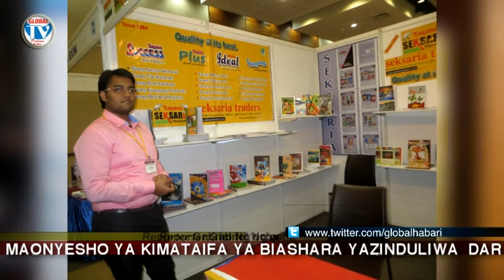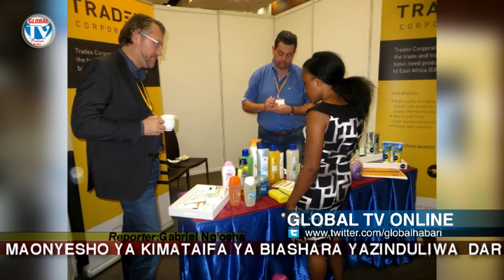MAONESHO YA KIMATAIFA YA BIASHARA YAZINDULIWA JIJINI DAR